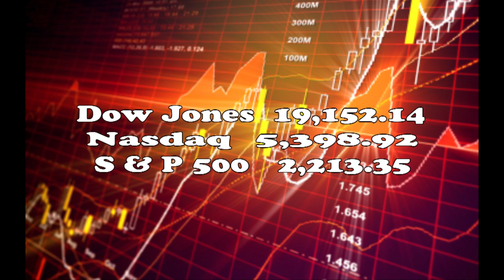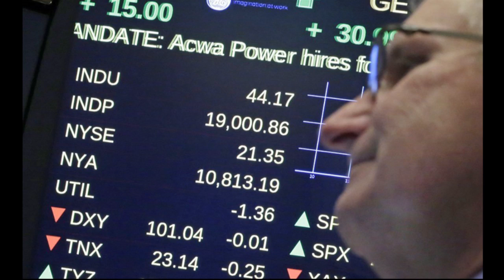Tài Chánh và Kính Tế CT1277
Tài Chánh và Kính Tế CT1277 do TS Tạ Cử Hải thực hiện hàng tuần trên THVNHTĐ